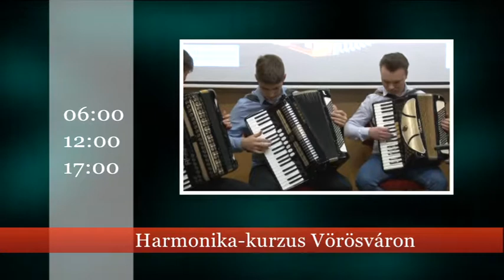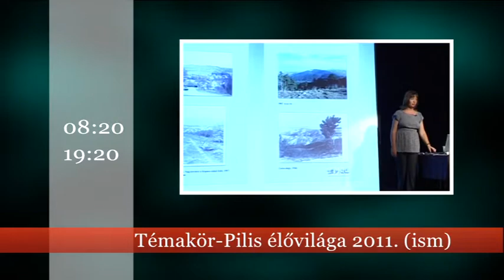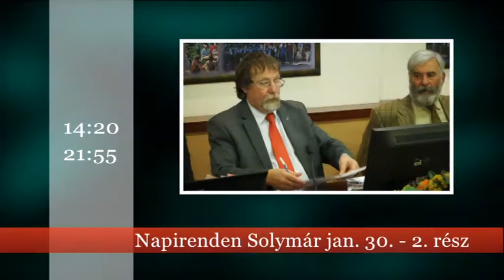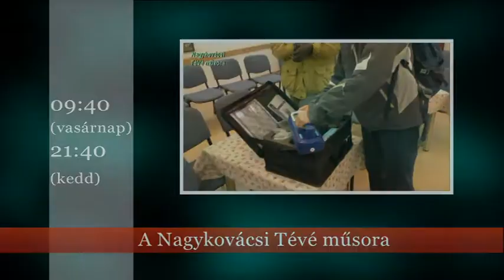Műsorajánló 2019. február 13-20.